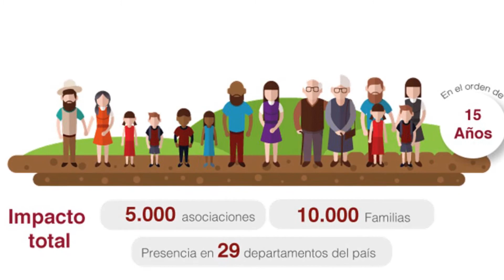Proyectos Productivos en Colombia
Desde hace 15 años QualitasT&T ha implementando programas para la generación de ingresos en distintas ciudades del país. A través del empoderamiento productivo se generan proyectos productivos que benefician a miles de familias en Colombia.